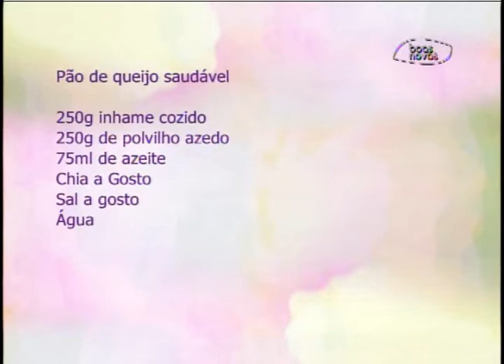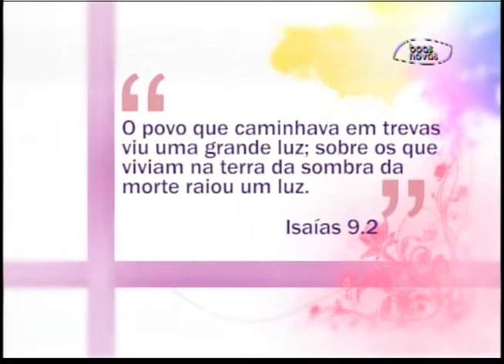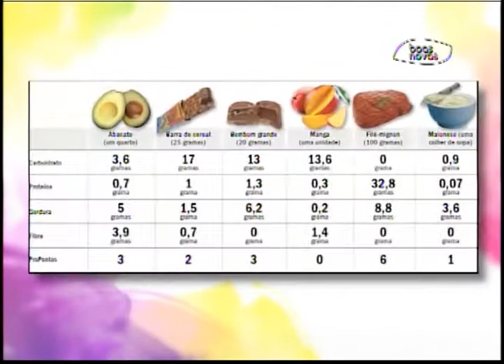Espaço Feminino - A importância das dietas para equilíbrio do organismo - (bloco 2 de 4) 23-06-2015